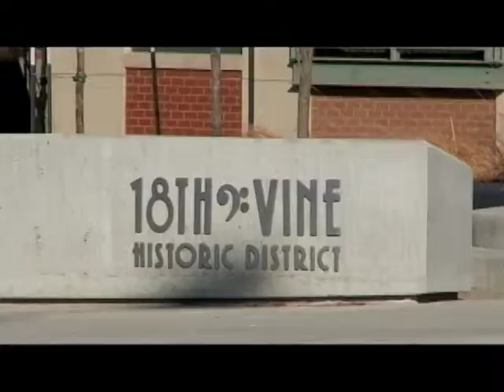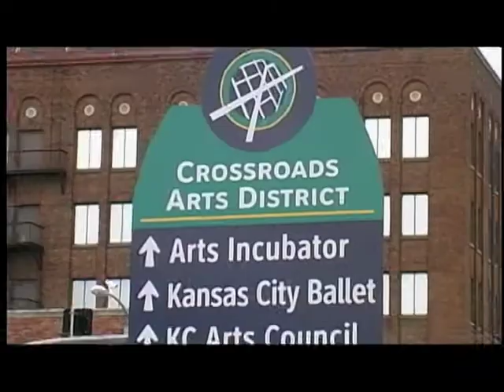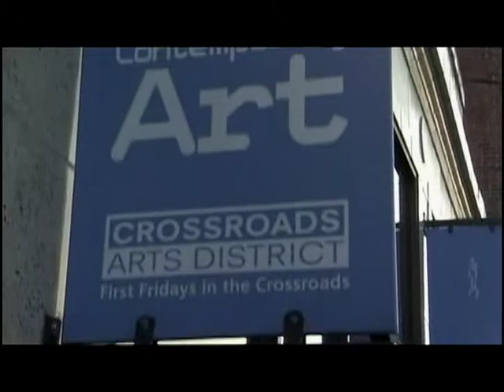Envision ACKC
Have an idea that could improve our Kansas City, Mo. community? The City is listening!